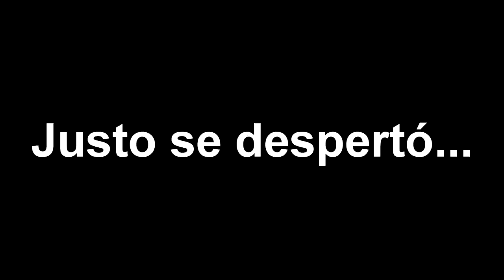Más Cortes que un Emo | ¡Esto es Esparta 2.0! (Cap. 12) | Borderlands: The Pre-Sequel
En este capítulo habrá un corte. O dos. O tres. O MÁS DE 8000 xDD Espero que disfrutéis viéndome sufrir un poco. :D (Es broma, que luego algunos se lo toman en serio xd)

Ask: ask.fm/FilthyEagle